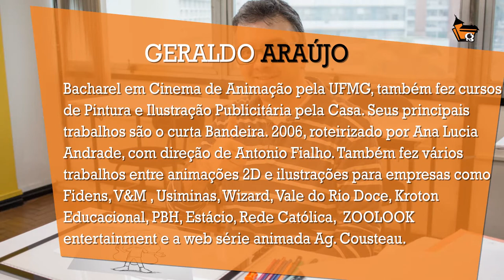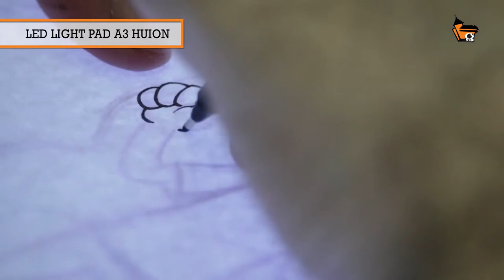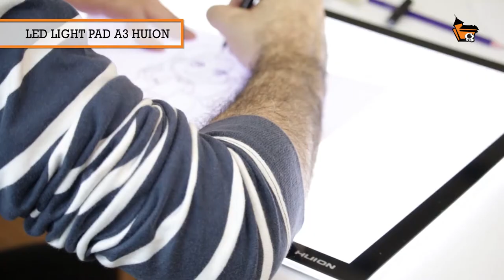Clean up da Aillinha pelo Animador Geraldo Araujo na Light Pad HUION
O animador, e ilustrador, professor Geraldo Araújo testa a LED Light Pad A3 da Huion na Casa dos Quadrinhos Escola Técnica de Artes Visuais com a personagem Aillinha :)
Mesa de Luz de Led HUION: